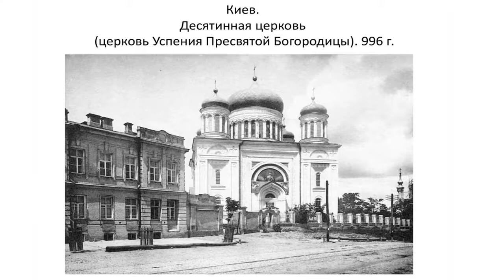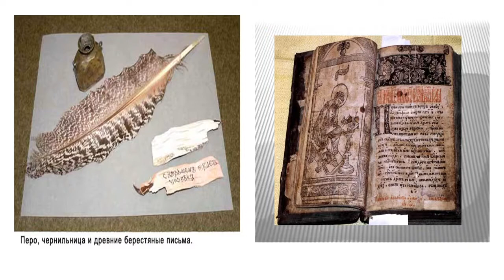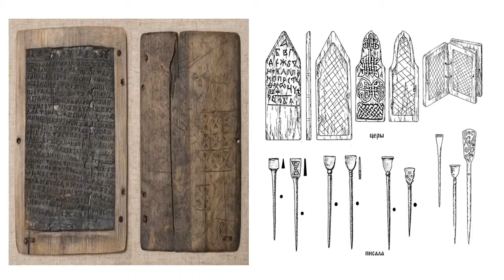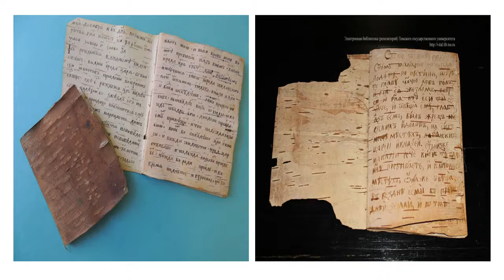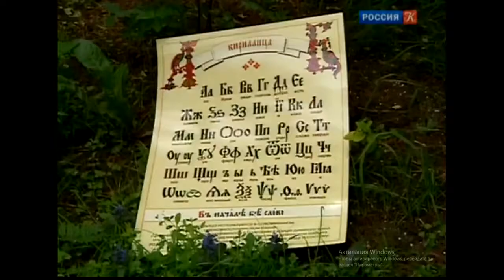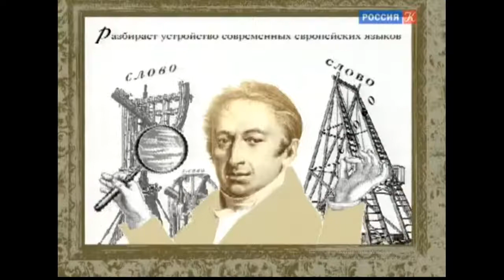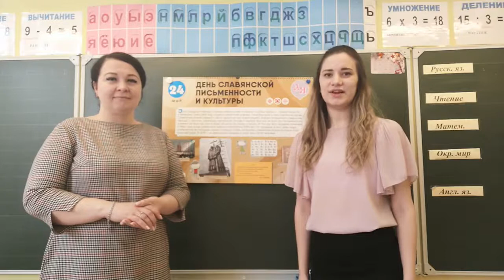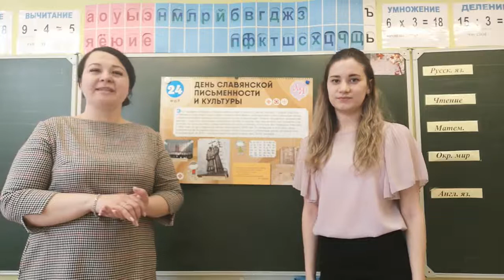2 2 Урок по курсу ОРКСЭ ОСЭ «День Славянской письменности и культуры история письменности на Руси»